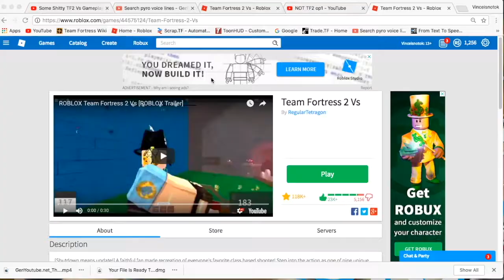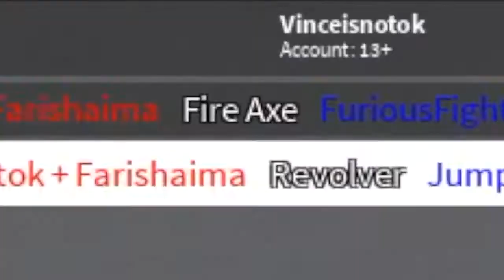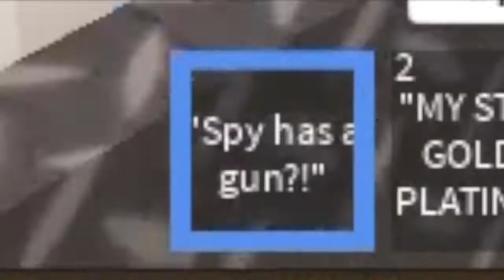NOT TF2 ep 5: spy's weebish adventure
I am going on break for this series, yea, I will return in maybe like a year idk. in this episode, our main boi SPOOOO journeys off to get paid and get laid